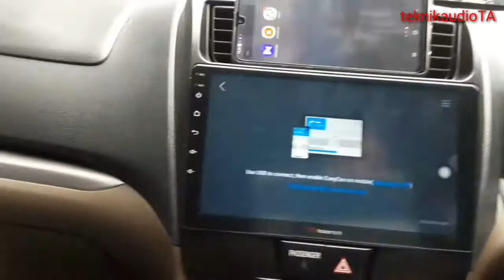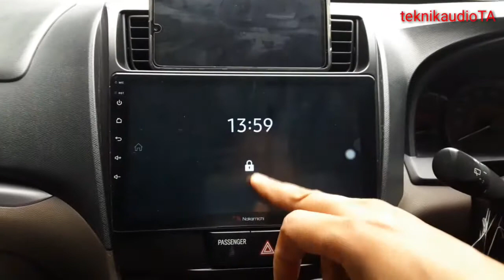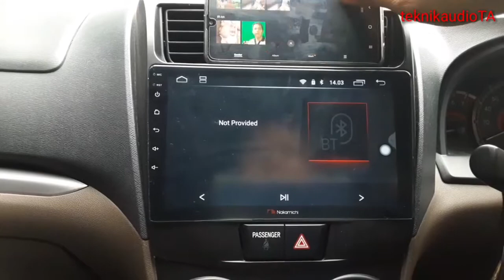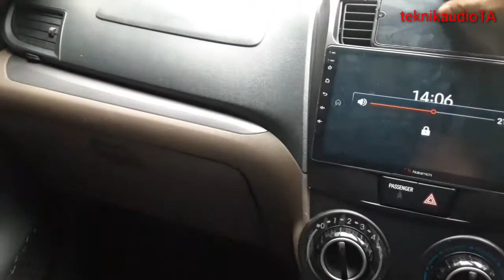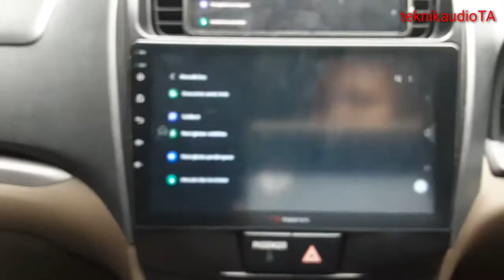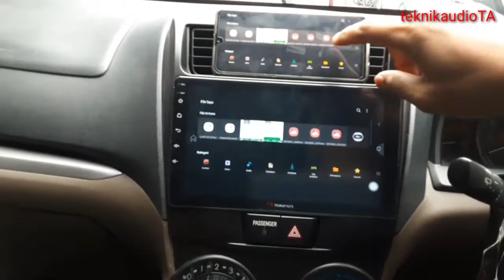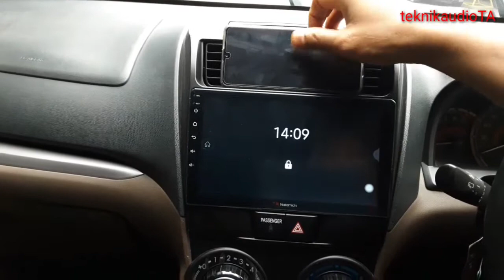CARA GAMPANG MENGONEKSIKAN MIRRORLINK ATAU EASY CONNECTION PADA NAKAMICHI LEGEN